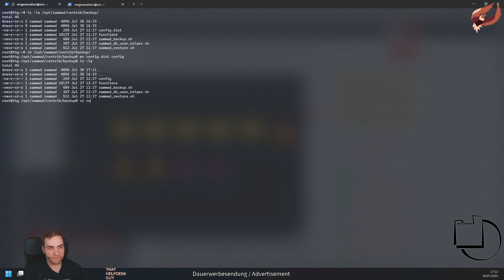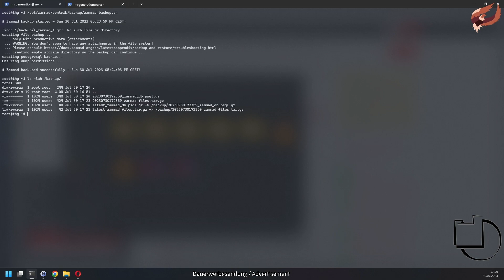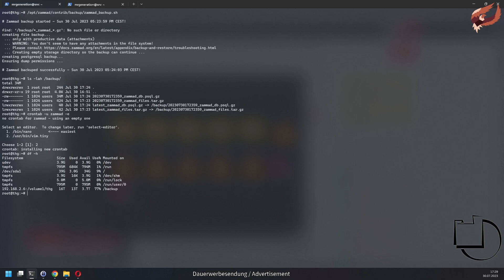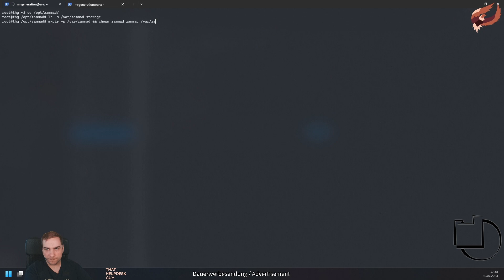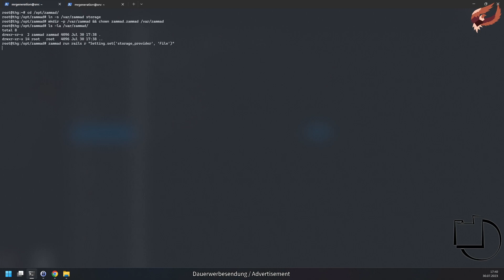Backing up Zammad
Show cased Zammad version: 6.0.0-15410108 (stable)

Chapters:
00:00 Intro
00:33 The configuration file
02:27 Running a backup
03:36 Zammads attachments

Some information may be specific to a certain Zammad version and for this reason not yet or no longer be available to you. This video does not contain any sponsored content, still is flagged as advertisement because I may mention specific products or services. I don't get any money for that unless explicitly stated.

I worked for Zammad GmbH when this video was released. However, it is not sponsored nor connected to Zammad in any way. All opinions are my personal ones.